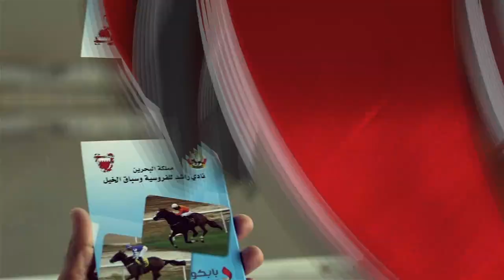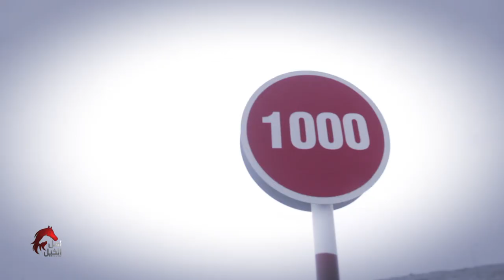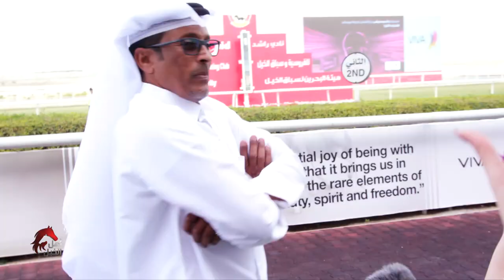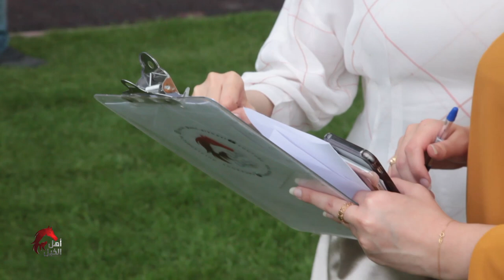ahl alkhail episode 28 flat race برنامج أهل الخيل الحلقة ٢٨ الموسم الثاني - سباقات السرعة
ANALYTICS
EDIT VIDEO
Presented By

Director
Taieb Qasim

Director Of Photographie

Post-Production Supervisor
Salman Ahmed Alzayani

Ressearchers
Hadi Alsayed Habib
Ali Abdulla

Coordinator
Sarah Baqer

Sound Recordist
Adel Ghuloom

Camera Operators
Salah Abdulsattar
Yusuf Yaqoob Bukhammas
Mohammed Sherif
Shejoy
Shameer Khan

Camera Assistants
Shameer Meeran
Abdulkalam Babu

Graphics
Mark Garcia

Production Managers
Fadi Tanous
Abdelwahab Kaseb

Stills Photography
Ali Alawadhi

Producers
Saleh Nass

Special Thanks
Red Door Saloon
أهل الخيل
سباق القدرة

برنامج أهل الخيل الحلقة ١١ الموسم الثاني-سباقات السرعة | Ahl Alkhayl Episode 11 Season 2 - Flat Race
برنامج أهل الخيل الحلقة١٠ الموسم الثاني - سباقات السرعة | Ahl Alkhayl Episode10 Season 2 - Flat Race

سباقات القدره البحرين اليوم
سباقات القدره البحرين قديما
سباقات القدره البحرين ويكيبيديا
سباقات القدره البحرين الرياضية
سباقات القدره البحرين المنامة